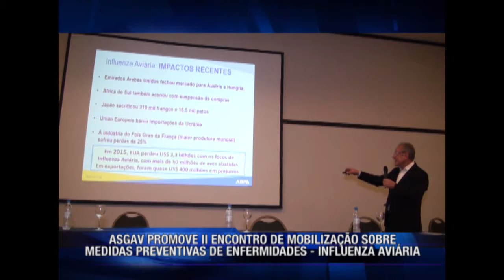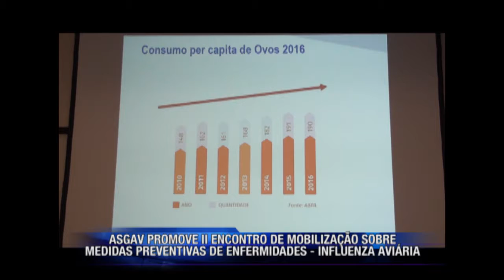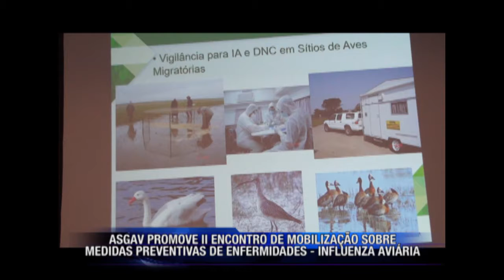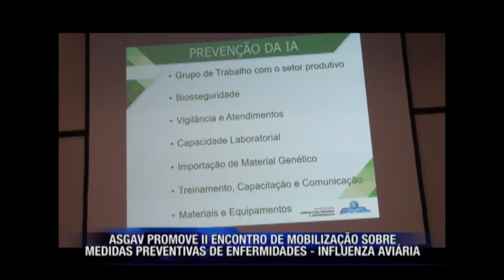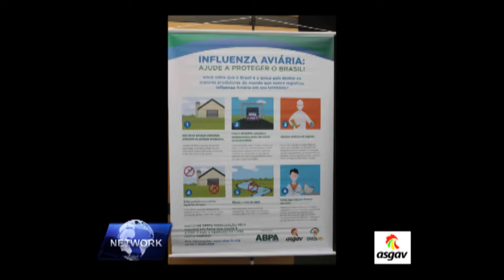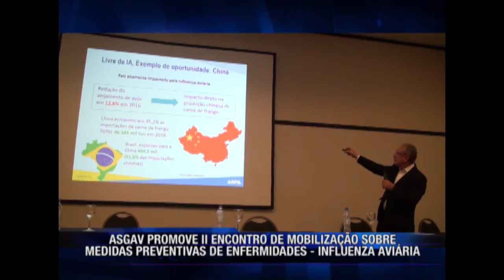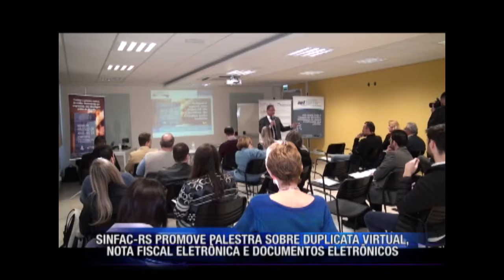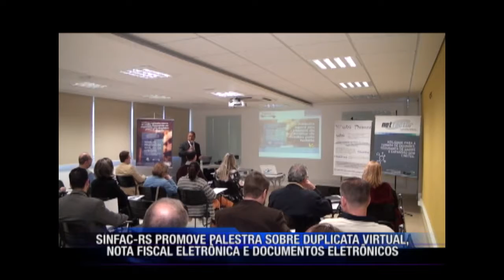ENCONTRO ASGAV E PALESTRA SINFAC || 15.07.17 22:30